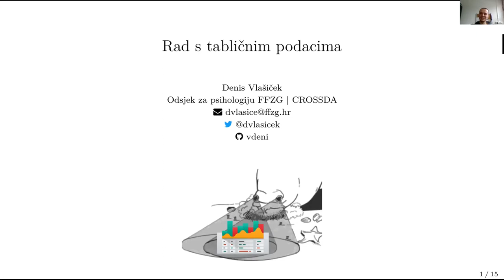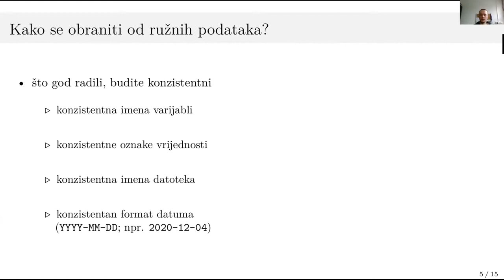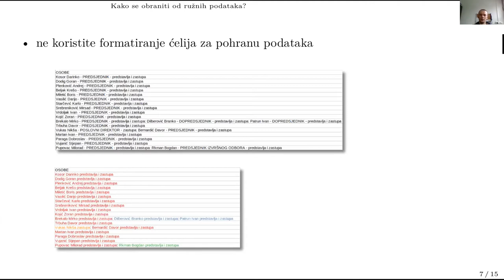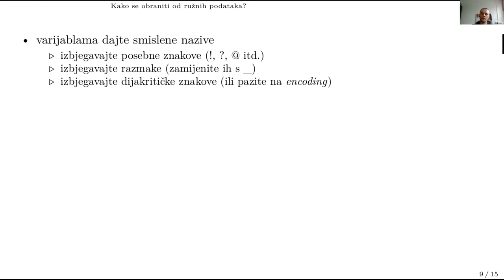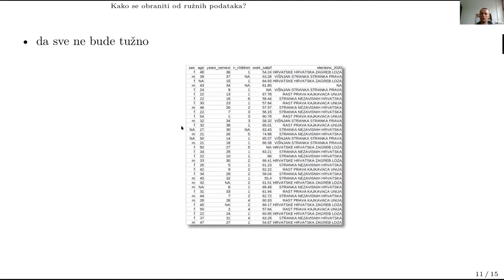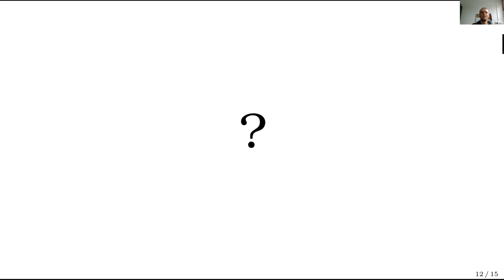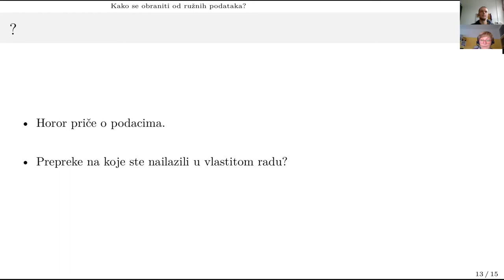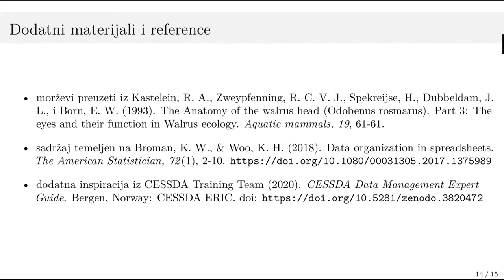Rad s tabličnim podacima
Ovo izlaganje proučava neke dobre i loše prakse u radu s tabličnim podacima kakvi često nastaju u brojnim istraživačkim područjima. Polaznike se upoznaje s nekim dobrim praksama za organiziranje podataka u tablicama, te se ukazuje na postupke koji su uobičajeni, ali koji narušavaju kvalitetu podataka. Primjena savjeta danih u predavanju olakšava statističku obradu podataka, te povećava njihovu dugoročnu upotrebljivost.